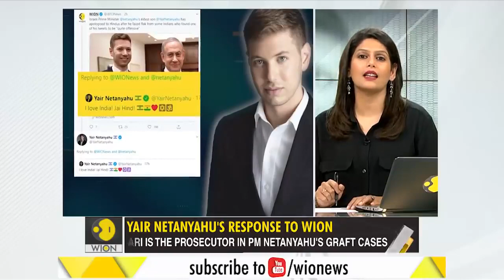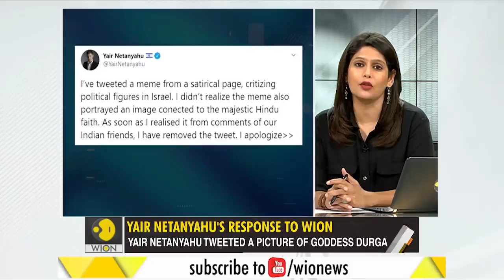After offensive tweet, Netanyahu's son responds to WION's story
After being slammed by netizens for an offensive tweet, Israeli Prime Minister Benjamin Netanyahu's son Yair Netanyahu writes to WION saying he loves India. Meanwhile, All is not well in Israel's northern border.